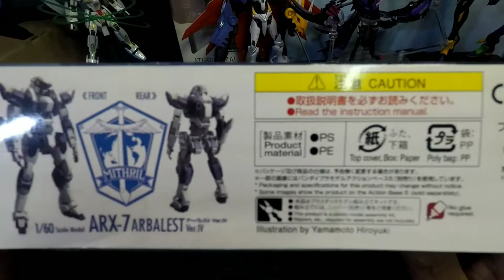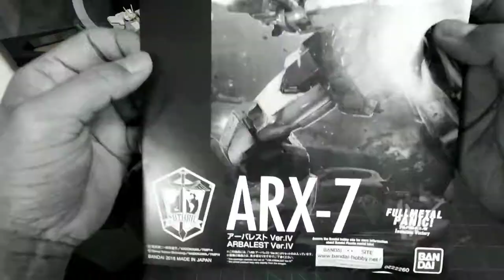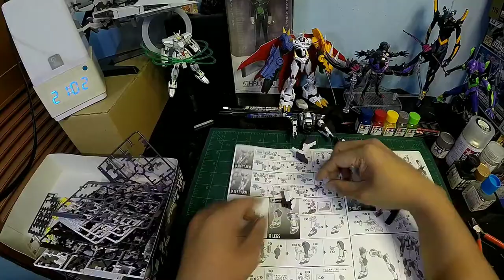Hobby Time- Full Metal Panic ARX-7 ARBALEST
The Arbalest is a customized M9 Gernsback designed to house an experimental Lambda Driver. It has a sophisticated A.I. system which only allows Sergeant Sousuke Sagara to be its pilot. The Arbalest is highly agile, but its top speed cannot be determined due to the volatility of the Lambda Driver. The most notable feature of the Arbalest is the head design with the horizontal mouthpiece that functions to hold a Anti-Tank Dagger.

The designer/developer of the Arbalest is deceased Whispered Bani Morauta.

"Al" (spelled with a lower case "L") is the name of this A.I. on the Arbalest. Al coexists with the Lambda Driver and is capable of understanding basic human emotions such as happiness and sadness.

The relationship between Sousuke Sagara and Al has been a source of trouble for the pilot, as the AI continues to defy the behaviour of conventional AI systems in use within the Full Metal Panic! world. Since Al is connected to the Lambda Driver, one of Sousuke's biggest problems in mastering the use of the Lambda Driver is his inability to get along with the Arbalest's A.I. The relationship between the two has been likened to the relationship between Sousuke and Kaname Chidori, where Sousuke is easily angered by Al's cluelessness.